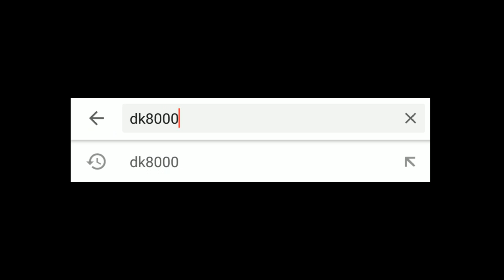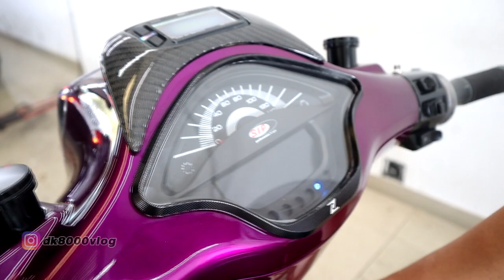Bunyinya Seperti Helikopter Vespa 230 CC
Modifikasi Vespa Ungu Hedon Marus Belang I DK8000

Vespa Ungu Special Effect 230 cc